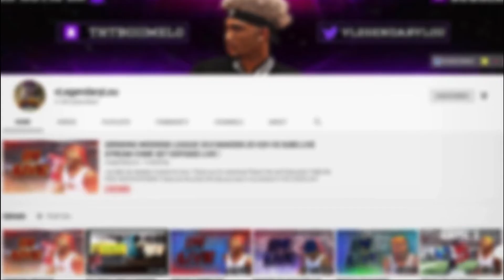DALVIN COOK DONT GO DOWN WITHOUT A FIGHT BEST RB IN MUT - Madden 21 Next Gen Ultimate Team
You can do all things through Christ who strengthens you (Philippians 4:13) because Christ is enough.